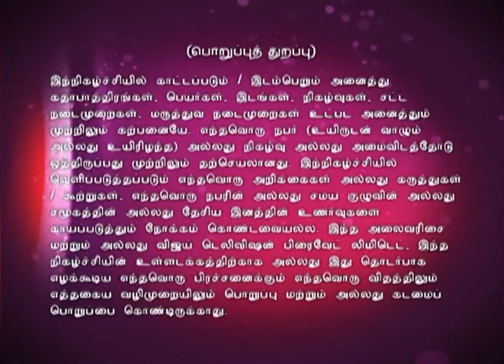Bhakthi Thiruvizha 10/19/15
பக்தி திருவிழா!
A spiritual sojourn into the Neo bhakthi movement encompassing discourses, bhajans and devotional songs with a spiritual flavor! Today's discourse is by Damal Ramakrishnan